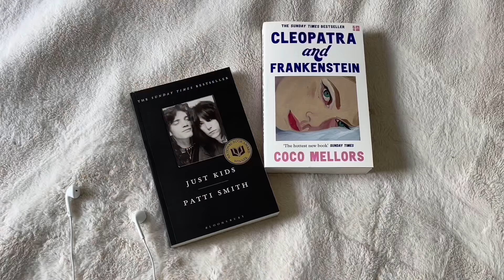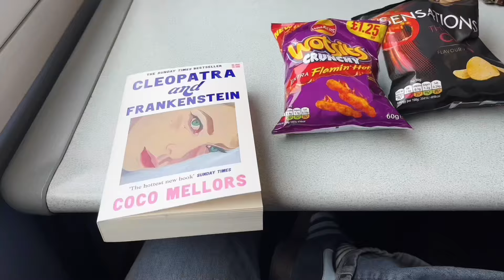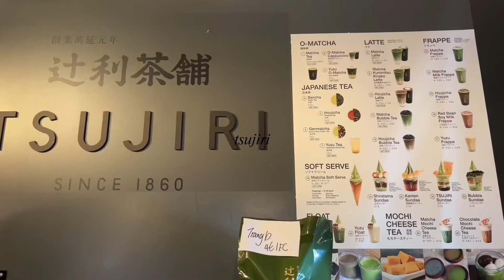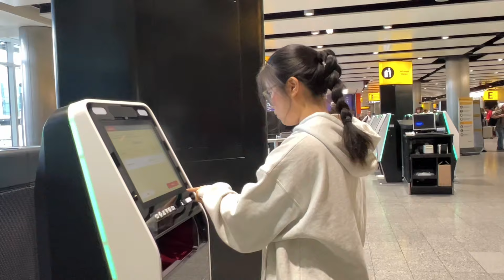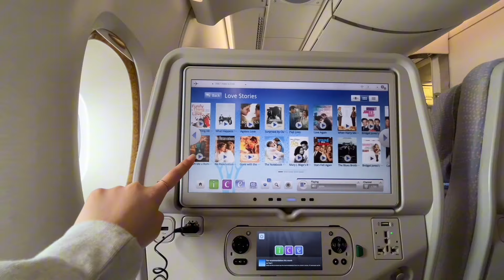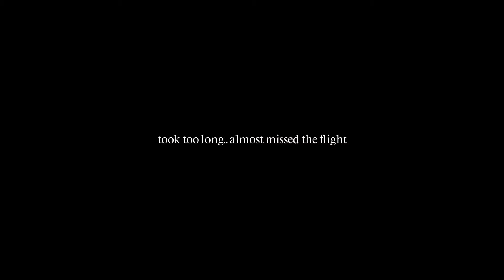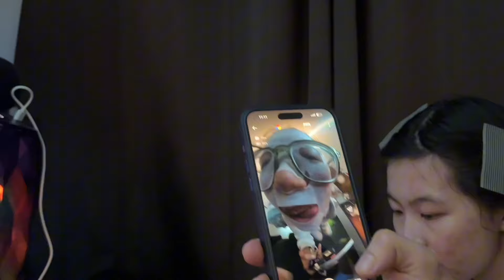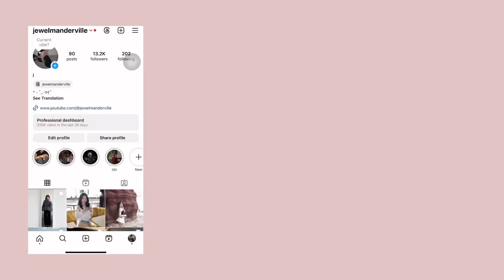flying back to Myanmar from the UK for the summer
this video was filmed back in may when i went back home for the summer. editing this video make my heart so full, celebrating scarlet’s 18th birthday with her in london a few days before i leave to finally see my family and loved ones after 8 months of being apart from them, seeing my sister’s marry, reuniting with my family and spending time with them, having family dinners at the family table together again. i remember these memories like it was yesterday. i hope you enjoy watching this video as much as i enjoyed making, editing and watching it back. thank you for sticking around and watching my silly video diaries, it means more to me than you can ever imagine